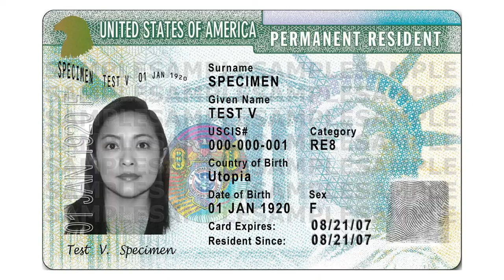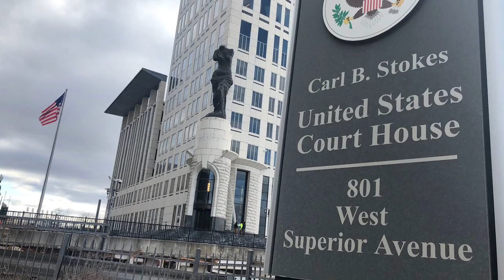Asylum Clinic Part 4 - Dari: Watch After Attending Your Asylum Interview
This video is designed for Afghan clients, resettlement agencies, and co-sponsors of Afghan clients to understand what happens after they have completed their Asylum Interview. This is the Dari version.  For other languages, follow these links: